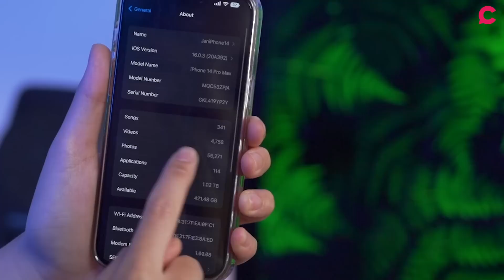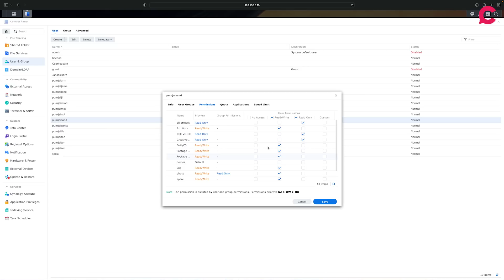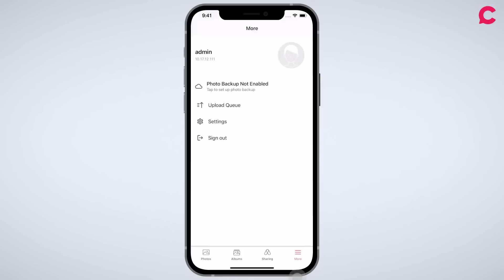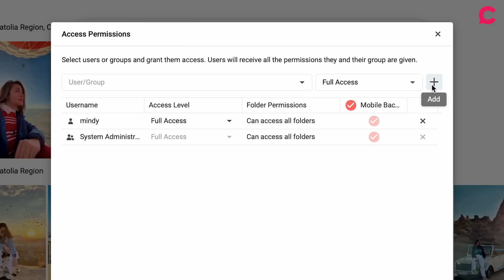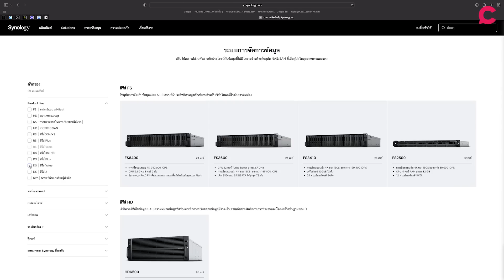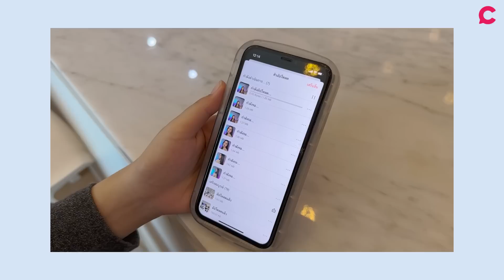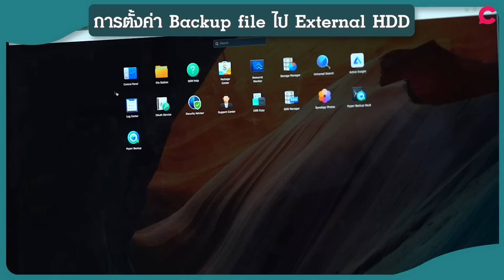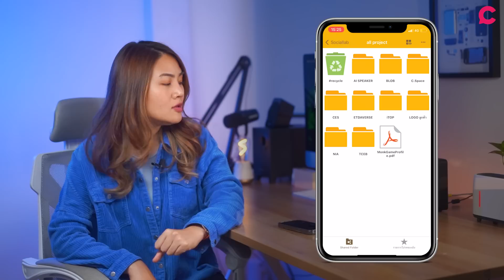ถ่ายรูปจุใจ หมดปัญหา iPhone เต็ม ไม่ง้อ iCloud l Ceemeagain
พอกันทีกับการนั่งลบรูป ลบวีดีโอบนมือถือ
จะถ่ายรูปให้จุใจทั้งทีก็ต้องคอยกังวลว่าความจุมือถือจะเต็ม
ทางเลือกใหม่ในการเก็บไฟล์รูปภาพ วีดีโอ เก็บไฟล์อย่างจุใจ หมดปัญหามือถือเมมเต็ม สร้างพื้นที่แชร์รูปภาพด้วยกันทั้งครอบครัว เลิกง้อ iCloud ไม่มีค่าบริการรายเดือน สายถ่ายรูปบนมือถือถูกใจแน่นอน

0:00 - Intro
0:45 - ตั้งค่า Raw Files ใน iPhone
1:26 - ที่เก็บข้อมูลเมื่อเมมเต็ม
1:35 - ข้อสังเกตการเก็บข้อมูลไว้ที่อื่น
2:27 - Synology Nas
2:52 - Nas คืออะไร ?
3:31 - 4 จุดเด่นของ Nas
5:04 - ไฟสำรอง
5:42 - การเก็บภาพใน Synology Photos
5:54 - การแชร์รูปใน Synology Photos
7:00 - การแชร์โฟลเดอร์ร่วมกัน
8:08 - การใช้งาน Synology Photos
8:38 - ราคา
9:15  - ทดสอบโยนไฟล์จากต่างประเทศ
10:35 - วย้ายรูปจาก Google Photos ไป Synology Photos
11:40 - Nas หาย ทำยังไง ?
12:40 - Synology Nas เหมาะกับใคร ?
13:50 - แอปพลิเคชันอื่นๆใน NAS